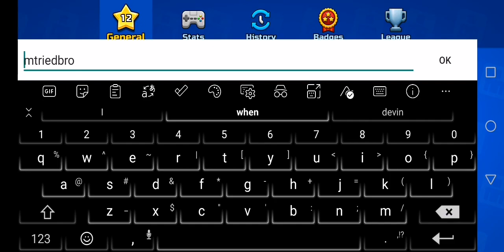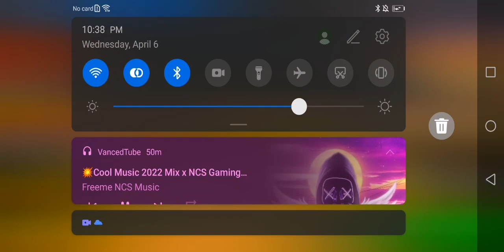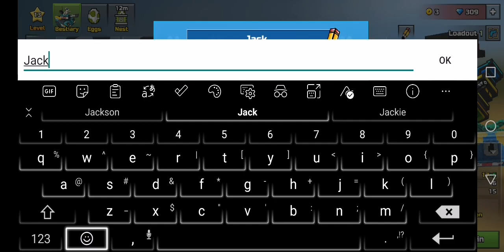youtube video #-7BU4X7mkkc